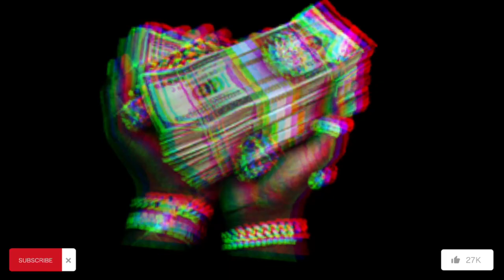INSTRUMENTAL TRAP ( FREE - NO COPYRIGHT )